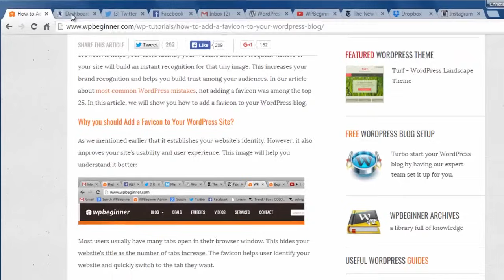How to Add a Favicon to Your WordPress Blog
Favicon or Site Icon is the tiny image that appears next to your website title in the browser. It helps your users identify your website and more frequent visitors of your site build recognition for that tiny image. In this video we will show you how to add a favicon to your site.

Summary of this Tutorial:

To get that on your site, you want to get a log image that is 512 px by 512 px and it must be square.

The image can be in png, jpg or gif format.

After logging into your WordPress site, just go to Appearance, Customize and click on the site identity  tab.

Depending on your theme you can fill out the site title and tagline and here you want to select file and upload the logo you just created.

If the image is larger you'll be able to crop it here, otherwise you can just save your changes.